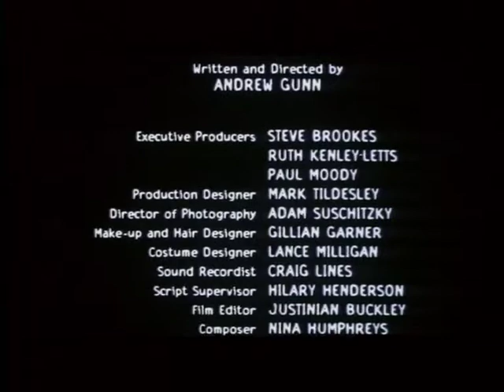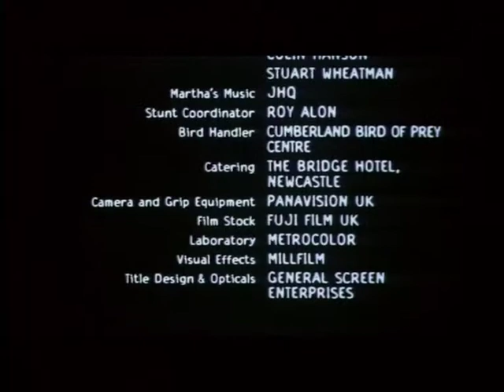Insomnia 3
Black Comedy directed by Andrew Gunn and starring Andy Serkis.
Original music by Nina Humphreys